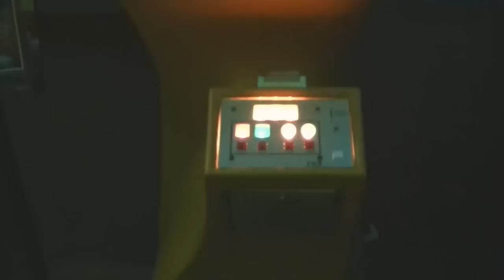Computer Space Arcade Cabinet Gameplay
Computer Space was the first publicly available arcade cab in the world and I got to play it at the Retro Game Experience 2013!

to stay up to date on all the new videos, articles and pictures!

My retro store

check out the channel for more retro game videos and be sure to check out our community @